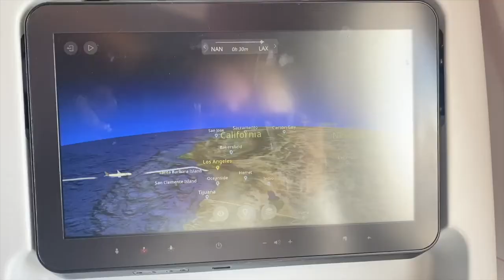Los Angeles 🇺🇸 Travel Vlog | 3 Day Itinerary December 2021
This video was filmed December 3rd - December 5th 2021

We flew from Brisbane Australia to LAX and spent 3 days there and this is what we did during our short time there please give this video a thumbs up if you've enjoyed it.